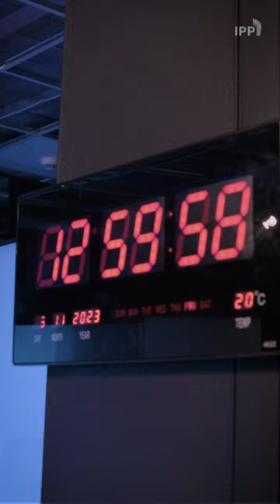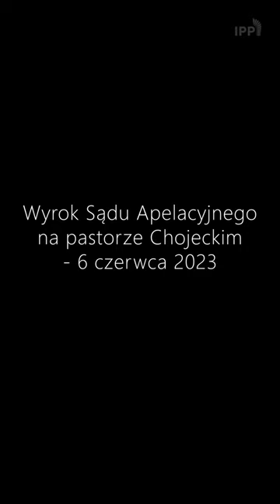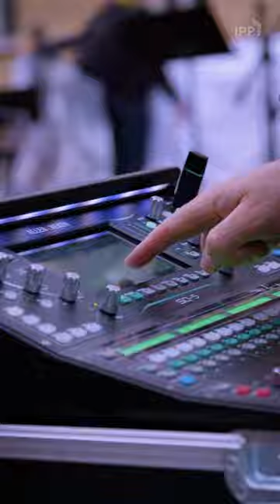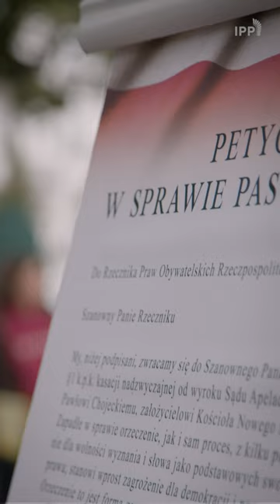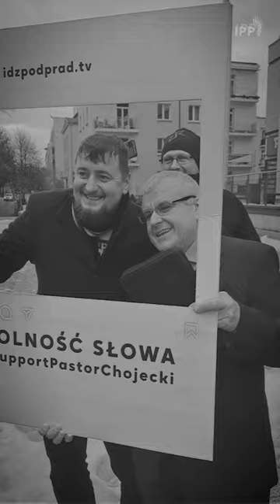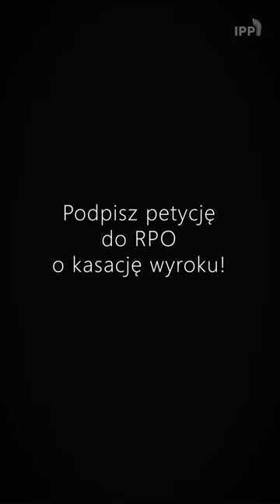Serial "Chojecki: KASACJA" | odc. 8: "WIELKIE MARZENIE"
Zdjęcia z ukrytej kamery, obrzydliwe groźby, jakie dostawał od hejterów, a także najbardziej poruszające fragmenty rozpraw sądowych 🟥 NOWOŚĆ NA YOUTUBE: serial dokumentalny o procesie pastora Pawła Chojeckiego, skazanego za obrazę uczuć religijnych katolików i prezydenta Dudy.

W dzisiejszym odcinku:
Skazali jego, przyjdą po nas! Co nowa władza zrobi z pastorem Chojeckim? Bliżej kasacji do Sądu Najwyższego? Jak Strasburg odpowie na skargę? Ostatni odcinek serialu "Chojecki: KASACJA". Dajcie znać, czy chcecie, by powstał drugi sezon!

🔴 Produkcja Idź Pod Prąd 2023

Podpisz petycję do RPO o kasację wyroku na pastorze do Sądu Najwyższego